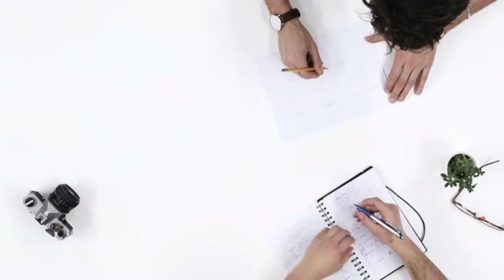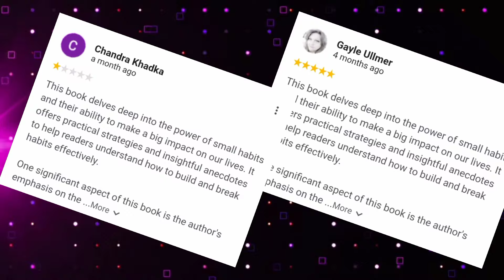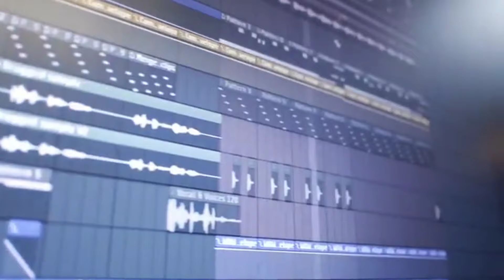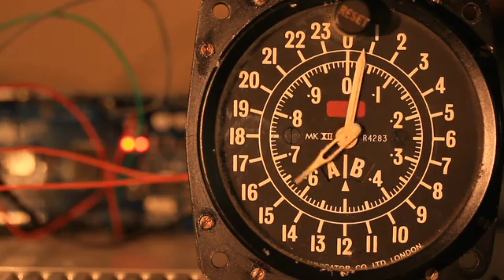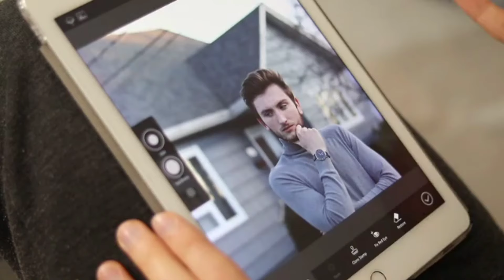Atomic Habits In Hindi |Atomic Habits Audiobook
Title:-

About Video :-

"Atomic Habits" ek bahut hi important aur effective topic hai, jo aapke life ko better banane ka ek powerful tareeka hai. Is video mein hum explore karenge ki kaise chhote chhote changes, ya "atomic habits," aapke daily routine ko kaise upgrade kar sakte hain.

Is video ka main point yeh hoga ki hamare chhote actions aur habits, jo hum roz karte hain, voh kaise contribute karte hain hamare bade goals ki taraf badhne mein. Hum yeh dekhege ki chhote steps, jab humein sikhate hain, voh kaise contribute karte hain hamare bade dreams ki taraf.

Video mein yeh bhi discuss hoga ki in chhote changes se hamare brain mein naye connections bante hain, aur yeh kaise madad karte hain hamare habits ko maintain karne mein. Yeh video aapko guide karega ki kaise aap apne life mein chhote changes laa kar bade goals ko achieve kar sakte hain.